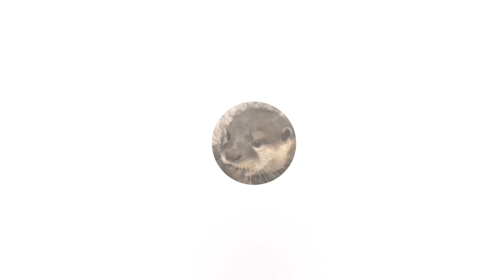OTTER BABY RARA.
Try RARA!! To improve rara's physical ability.